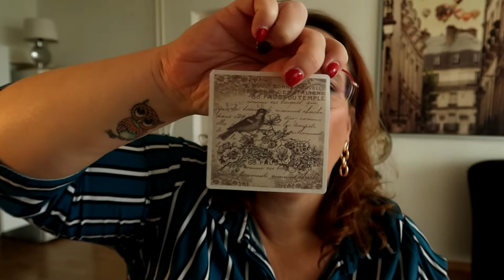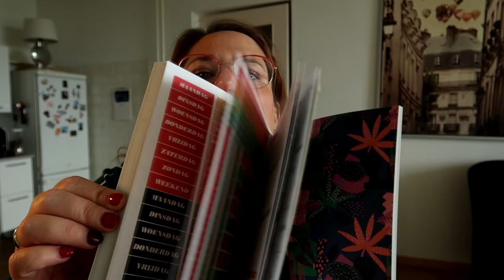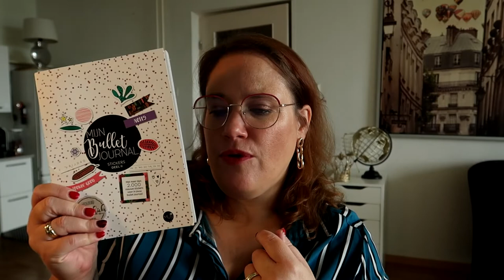SHOPLOG CREADOE 2019, ACTION en ALIEXPRESS - Bulletjournal spullen